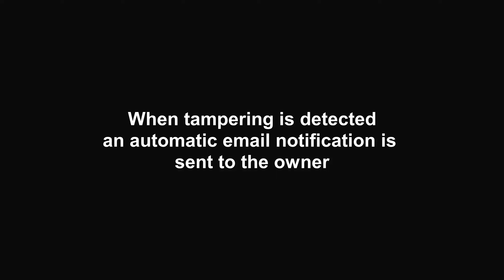Tampering Alarm demo video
If someone attempts to tamper with your 5G IoT smart padlock, the built-in alarm will trigger an audible alert, and you'll receive an instant notification. Watch the demo video to see how it works.